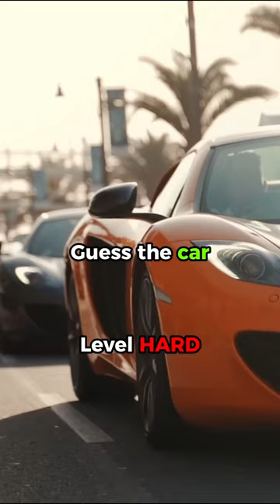Swedish luxury wagon? 🇸🇪 ~guessthecar hard